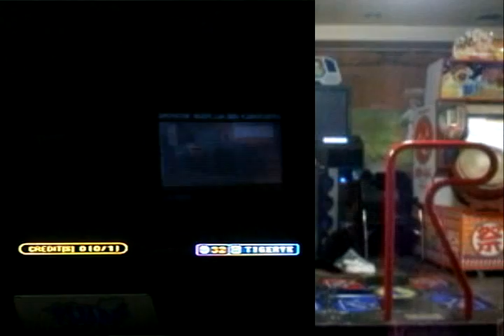Pump it up, Fiesta 2, UCS - Ignis Fatuus, Single 18 (Pingüino ®)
Option - Mirror

원배치인 ↖ㅁ 떨기가 너무 어려워서 (2번 죽음)
어쩔수 없이 밑떨기로 바꾸기 위해 미러검
2미스 났는데 둘다 맨 마지막 2개 노트 변속이네 ㅋㅋ 결국 떨기는 노미스 허허허